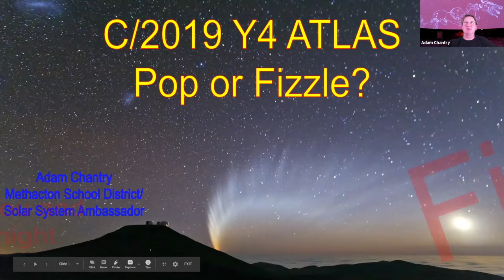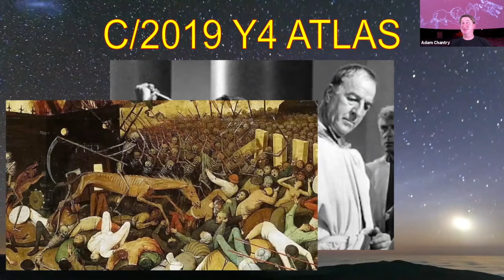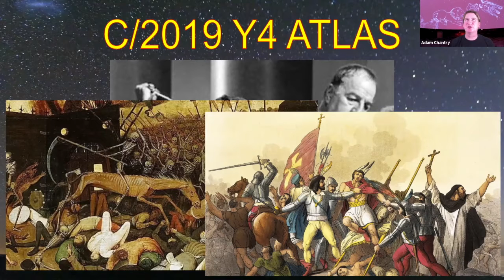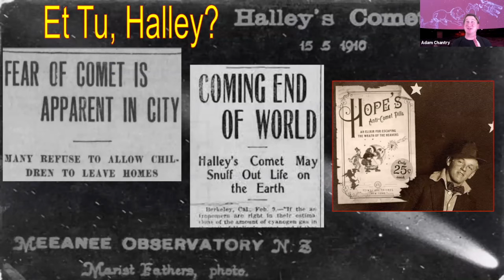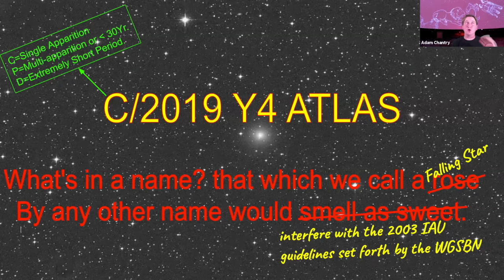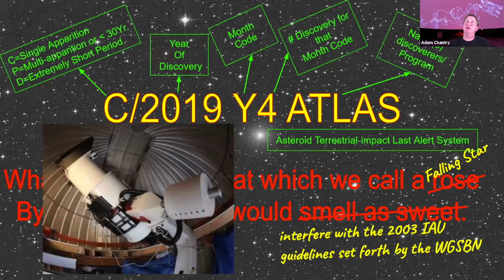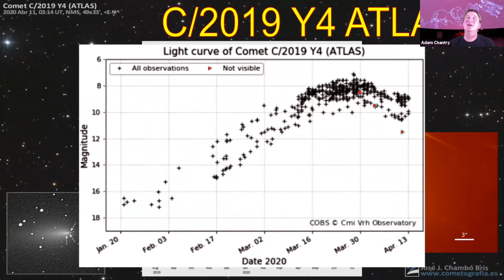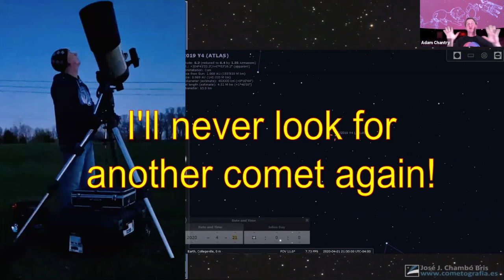RAS Event April2020 - Adam Chantry: “Comet Atlas 2020: Pop or Fizzle?”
Video from our April 2020 Event. Recorded on 4/20/2020, featuring guest speaker Adam Chantry and their presentation, “Comet Atlas 2020: Pop or Fizzle?”